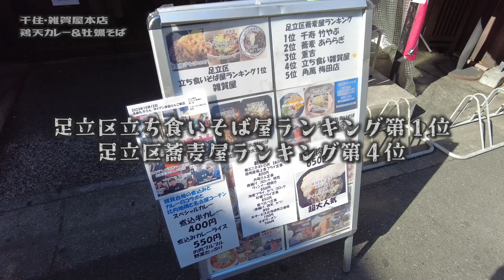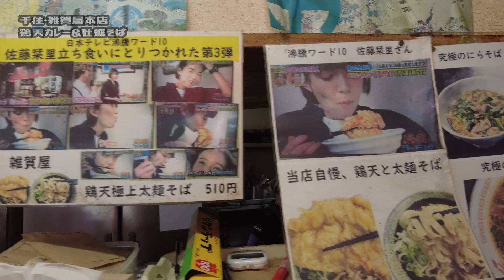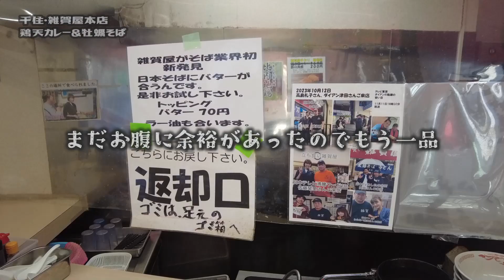普通じゃない！超有名な立ち食い蕎麦店のそばとカレー【昼めしジプシー】千住・立ち食い雑賀屋本店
超有名な立ち食い蕎麦店の鶏天カレーと牡蠣南蛮そばがうますぎました
The chicken tempura curry at the famous standing soba restaurant was so delicious.

本日は、千住【立ち食い雑賀屋本店】へ行って来ました。
数々のメディアに取り上げられた名物の鶏天と太麺そばのお店。
その立地の面白さもさることながら、
一筋縄では行かない多彩なメニューがどれも普通じゃない。
注目の人気店ぶりが分かりました。

　　・煮込み鶏天カレーライス 700円
　　・牡蠣そば 700円（太麺変更＋100円）

著名的立式荞麦面店的咖喱鸡天妇罗太好吃了。
슈퍼 유명한 서 먹고 메밀 가게의 닭고기 카레가 훌륭했습니다.
แกงกะหรี่ไก่ที่ร้านโซบะยืนชื่อดังนั้นอร่อยมาก
प्रसिद्ध स्टैंडिंग सोबा रेस्तरां में चिकन टेम्पुरा करी बहुत स्वादिष्ट थी।